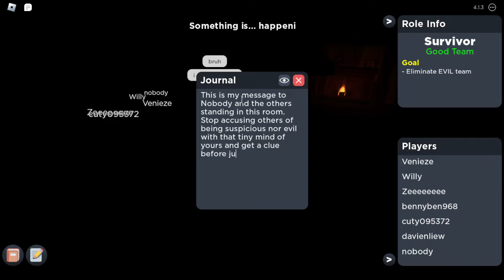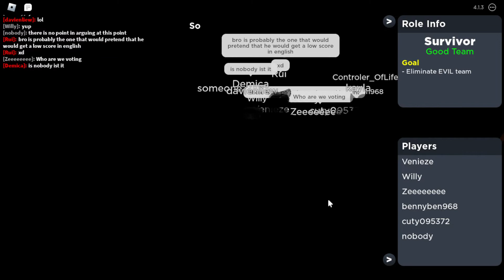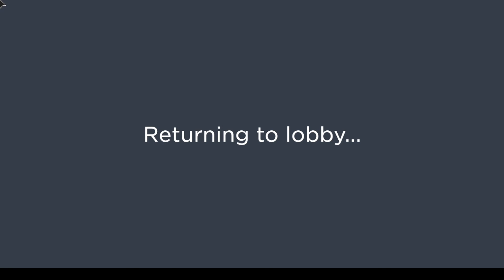Roblox Flicker Season 3 episode 95 - 101 [ Finale ]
Season 4 will be released soon!